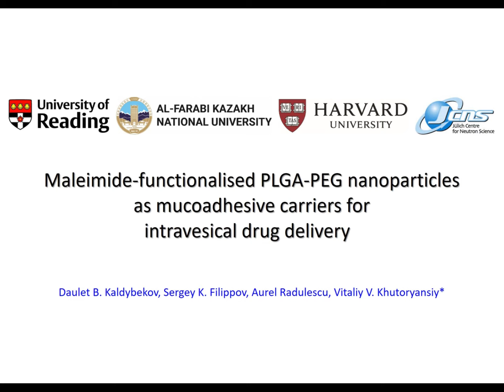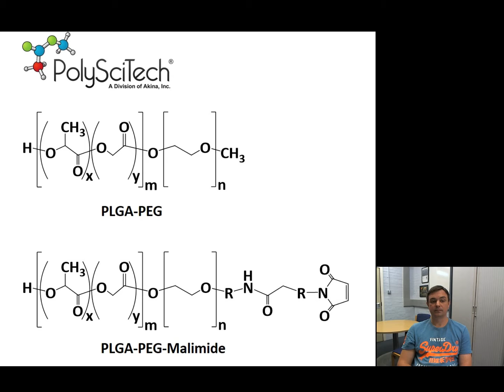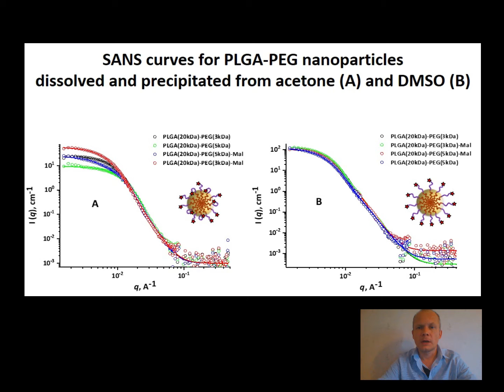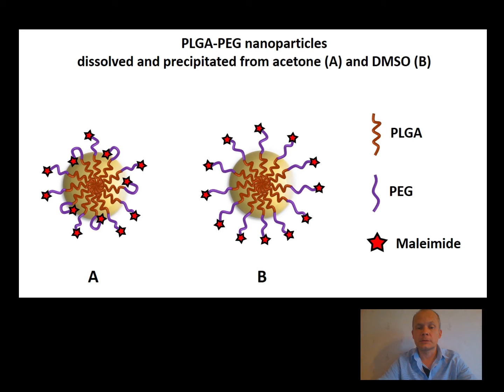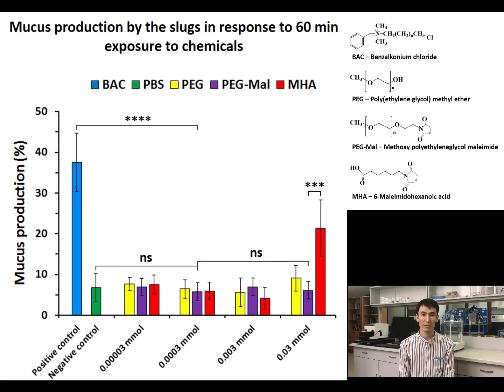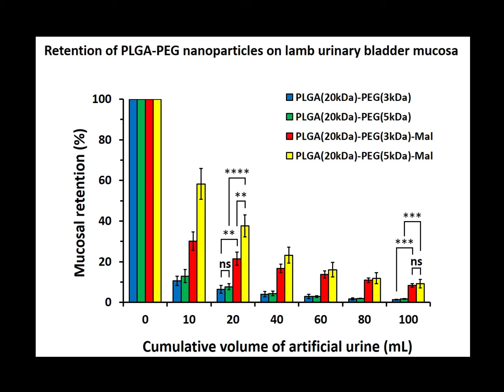Mucoadhesive nanoparticles for drug delivery to urinary bladder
Maleimide-functionalised PLGA-PEG nanoparticles as mucoadhesive carriers for intravesical drug delivery